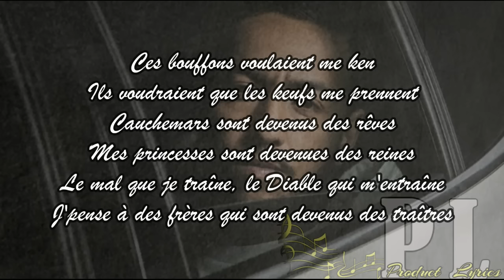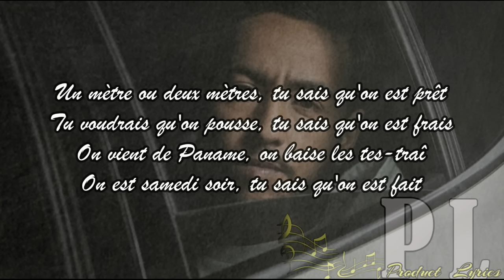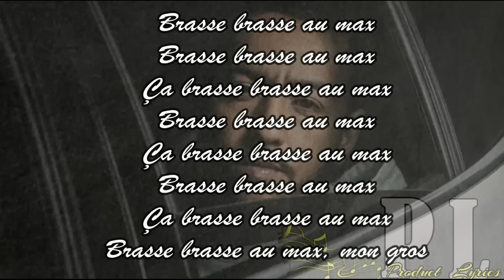Brasse au max - Lacrim | Lyrics - Paroles | ( HQ )